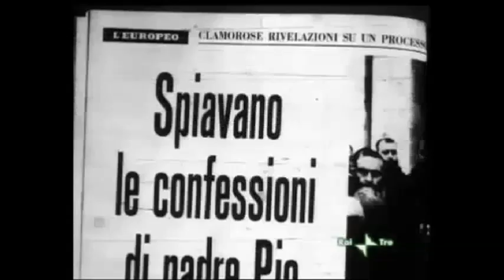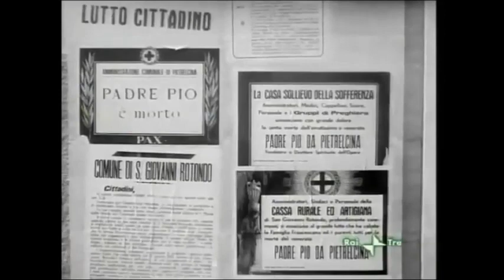Padre Pio Documentary (Part 3)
Italian documentary on the life of Padre Pio with English subtitles. It contains actual video footage of Padre Pio along with a historical narration.